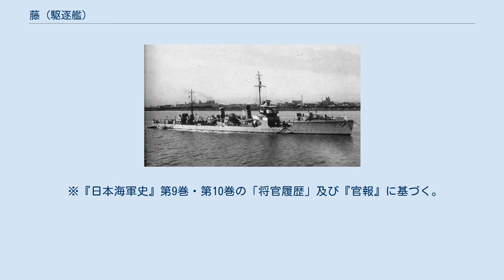藤 (駆逐艦)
藤（ふじ、ふぢ）は、日本海軍の駆逐艦。
樅型駆逐艦の13番艦である。
 1921年5月31日、駆逐艦建造で有名な藤永田造船所が手掛けた初の駆逐艦として竣工。
二等駆逐艦に類別され、以降は艦隊任務や水雷学校練習艦任務に従事した。
 1926年3月の大沽口事件で、藤は姉妹艦の薄・萩・蔦らとともに蒲田静三司令が率いる第15駆逐隊に所属しており、中国の大沽沖に停泊していたが、大沽沖に停泊していては迅速な連絡ができないうえに風波が強いとして、蒲田司令は艦隊司令の許可を待たずに駆逐艦藤、薄からなる艦隊で大沽口への侵入を強行した。
その遡行中に中国国民軍から猛烈な射撃を受けたため、藤の機銃で中国側の陸上砲台に反撃し、艦隊は大沽沖に戻った。
この戦闘で藤に座乗していた蒲田司令以下3名が負傷している。
 1940年4月1日には哨戒艇に類別され、「第三十六号哨戒艇」と改名された。
1942年からはソロモン方面に進出して船団護衛を行った。
また、1942年8月17日のアメリカ軍によるマキン奇襲上陸を受けて駆逐艦2隻と「第三十六号哨戒艇」によるトラックからマキンへの増援の陸戦隊輸送が行われ、「第三十六号哨戒艇」は8月17日にトラックを出発して8月22日にマキンに着いた。
 1944年3月30日にパラオで敵機の攻撃を受け損傷、そのままスラバヤで終戦を迎えた。
 戦後、復員船として引き上げ作業に従事中、ジャワ島付近でインドネシア海軍に奪取されるが、後にイギリス・オランダ海軍が出動し奪還された。
その後、1946年7月に戦時賠償艦としてオランダに譲渡され、解体された。
 第三十六号哨戒艇に関するカテゴリ: